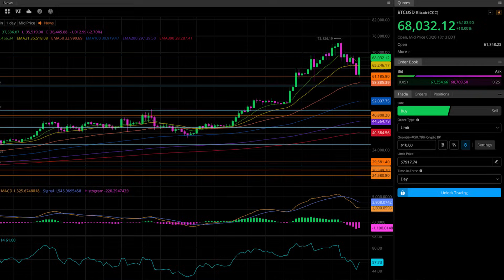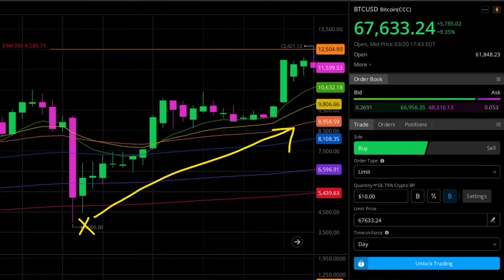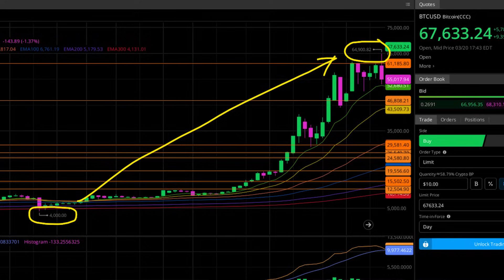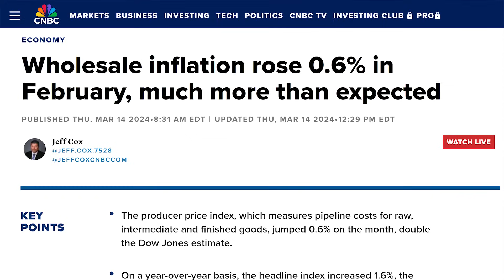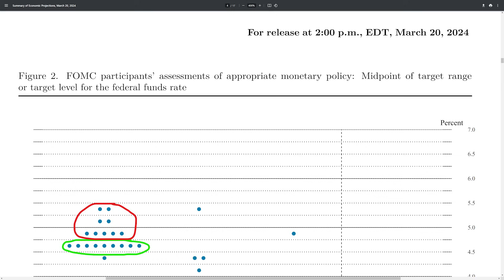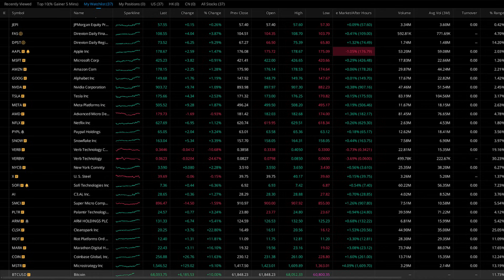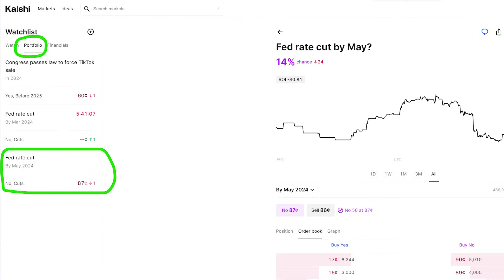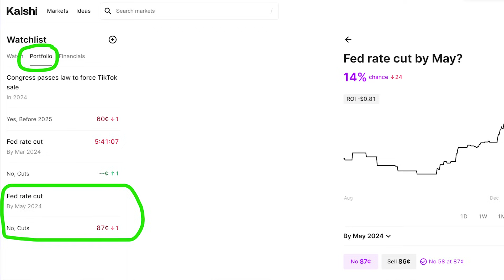Is Now a Good Time to Invest in Bitcoin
Is now a good time to invest in Bitcoin? That depends upon whether you're looking for a long term investment, or a short term trade. How to invest in Bitcoin? The best way to invest in Bitcoin might be through a stock, such as a crypto mining stock or Bitcoin mining stock. And if you want to know how to buy Bitcoin, you can do that through an exchange, through a spot Bitcoin ETF, or even through MSTR stock. But knowing why Bitcoin went up today will help you understand what Bitcoin will do in the future, and help you determine an accurate Bitcoin price prediction. My Bitcoin forecast might seem unbelievable until you understand what caused Bitcoin to go up today.

✴️ Moomoo ✴️

🇺🇸 - PLUS earn 5.1% APY on uninvested cash

*CHAPTERS*

00:00 - Is Now a Good Time to Invest in Bitcoin?
01:18 - Why did Bitcoin Go Up Today?
02:13 - Bitcoin Historical Analysis
03:30 - This Time is Different
05:06 - Bitcoin Price Prediction
06:06 - Tricks to Maximize Profits with Bitcoin
06:56 - Best Crypto Stocks to Buy Now
07:34 - Best Way to Make Money on Federal Reserve FOMC Meetings
08:37 - Why the Federal Reserve Won't Cut Interest Rates

Stocks Discussed in This Video:
CLSK, RIOT, MARA, MSTR, COIN, BTC, BTCUSD